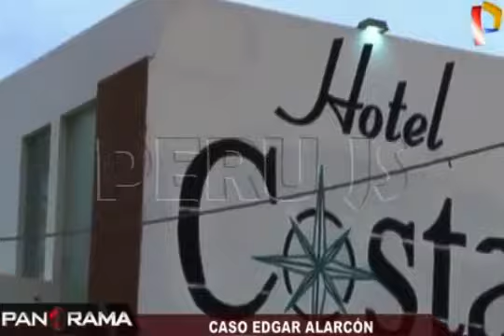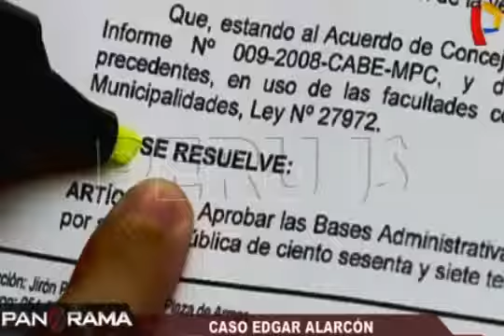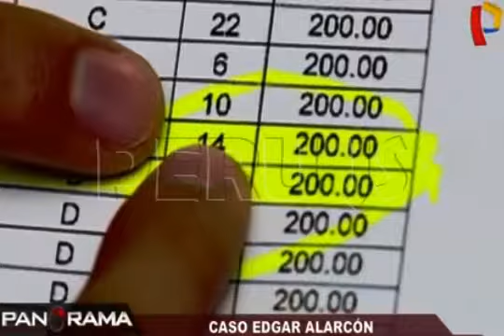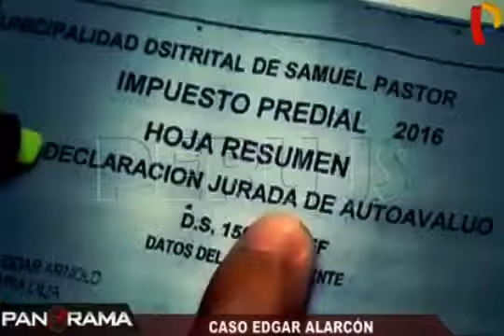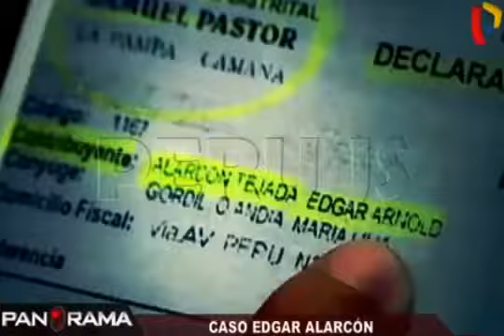CONTRALOR HABRIA VENDIDO LOTES PLAYEROS PESE A PROHIBICIONES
El actual Contralor de la República, Edgard Alarcón, ha estado en el ojo de la tormenta tras las acusaciones por haber adquirido 80 vehículos en más de 10 años. Ahora también aparece otro rubro que será parte de las investigaciones por lavado de activos, abierta en estos días por la fiscalía.
Sergio Dávila, congresista de Peruanos por el Kambio, quien tiene investigaciones fiscales por corrupción, durante su gestión en la alcaldía de Camaná del 2007 al 2010, decidió promover la propiedad y desarrollo inmobiliario en el Balneario de Arenillas, en Arequipa subastando varios terrenos.
Edgar Alarcón y su esposa ganaron en la subasta pública dos lotes playeros de 200 metros cada uno pagando por estos 10 mil soles. El gerente general de la Contraloría de la República en total adquirió 3 lotes en Camaná y uno en Chincha. Se trata de inversiones en terrenos que luego habría vendido a un conocido hotel.
Sin embargo, para ocupar un cargo del Estado no podría haber ingresado al negocio inmobiliario al vender una propiedad en Camaná. El punto central es que uno de los requisitos establecidos para ocupar el cargo es ser intachable.